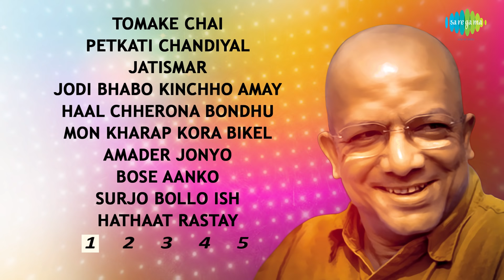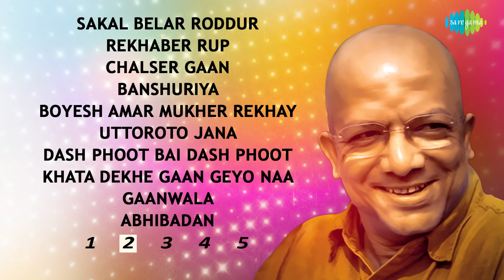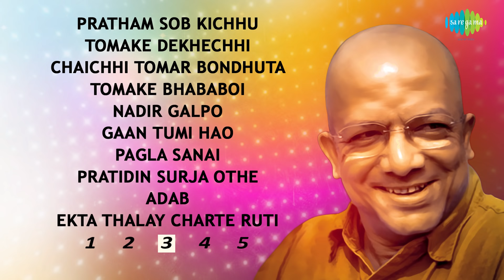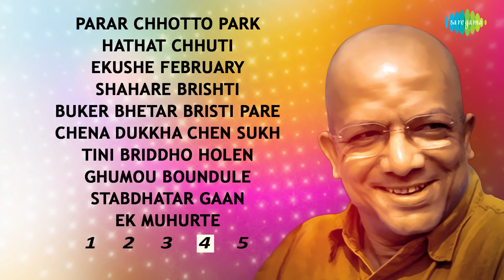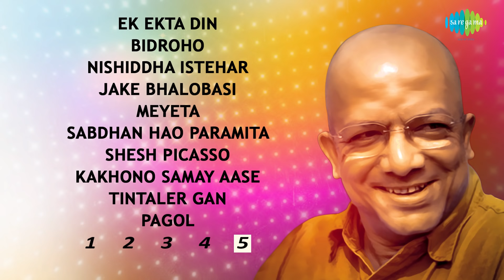Top 50 Songs Of Kabir Suman | টপ ৫০ কবীর সুমনের গান | One Stop Jukebox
This jukebox presents Top 50 Bengali Hits of KABIR SUMAN, one of the very popular artiste among all contemporary singers of Bengal, for your listening pleasure. These songs are very popular to all young listeners. Listen, Enjoy & Share it.

0:00:06 Tomake Chai
0:06:08 Petkati Chandiyal
0:08:13 Jatismar
0:12:50 Jodi Bhabo Kinchho Amay
0:16:20 Haal Chherona Bondhu
0:19:38 Mon Kharap Kora Bikel
0:22:50 Amader Jonyo
0:28:40 Bose Aanko
0:32:51 Surjo Bollo Ish
0:35:16 Hathaat Rastay
0:40:00 Sakal Belar Roddur
0:44:39 Rekhaber Rup
0:48:07 Chalser Gaan
0:53:39 Banshuriya
0:57:38 Boyesh Amar Mukher Rekhay
1:01:25 Uttoroto Jana
1:05:10 Dash Phoot Bai Dash Phoot
1:08:50 Khata Dekhe Gaan Geyo Naa
1:11:52 Gaanwala
1:14:18 Abhibadan ( Tomake Abhibadan Priyotama )
1:18:32 Pratham Sob Kichhu
1:22:51 Tomake Dekhechhi
1:27:05 Chaichhi Tomar Bondhuta
1:30:04 Tomake Bhababoi
1:33:19 Nadir Galpo
1:36:37 Gaan Tumi Hao
1:39:35 Pagla Sanai
1:44:22 Pratidin Surja Othe
1:47:41 Adab
1:49:50 Ekta Thalay Charte Ruti
1:53:32 Parar Chhotto Park
1:57:12 Hathat Chhuti
1:59:58 Ekushe February
2:03:27 Shahare Brishti
2:06:21 Buker Bhetar Bristi Pare
2:18:48 Chena Dukkha Chen Sukh
2:21:00 Tini Briddho Holen
2:27:37 Ghumou Boundule
2:30:29 Stabdhatar Gaan
2:35:03 Ek Muhurte
2:39:23 Ek Ekta Din
2:43:14 Bidroho
2:46:15 Nishiddha Istehar
2:50:13 Jake Bhalobasi
2:55:17 Meyeta
2:59:10 Sabdhan Hao Paramita
3:01:16 Shesh Picasso
3:04:57 Kakhono Samay Aase
3:09:01 Tintaler Gan
3:11:46 Pagol